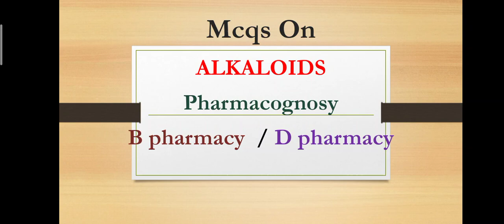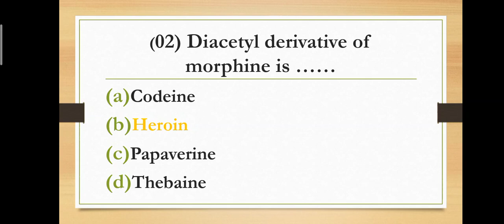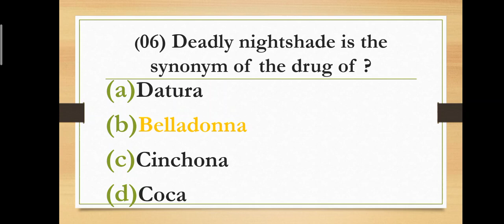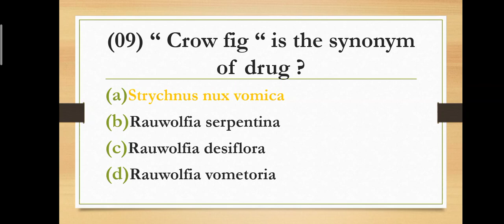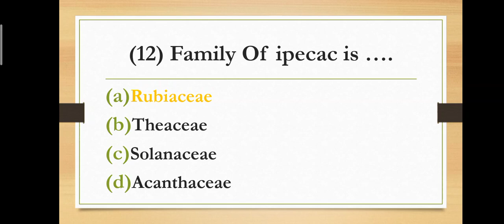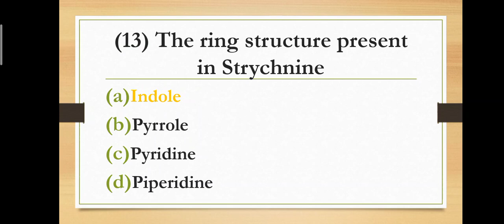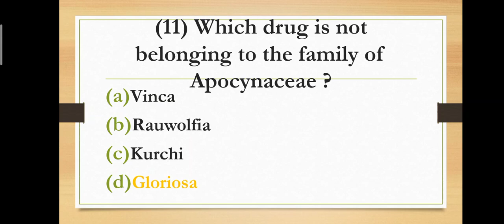Mcqs On Alkaloids | Pharmacognosy | B Pharmacy & D pharmacy | gpat di # msbte